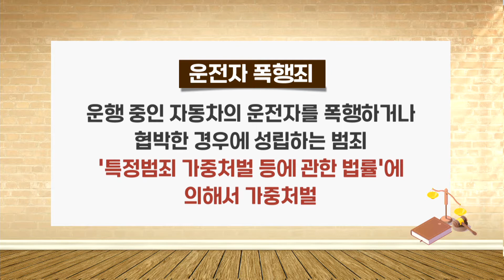[All About 법] 운전자 건드렸다간.. 운전자 폭행, 살벌한 형량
운전자 건드리면...
형량이 살벌하다...

출연:
김지진 변호사 / 법무법인 리버티